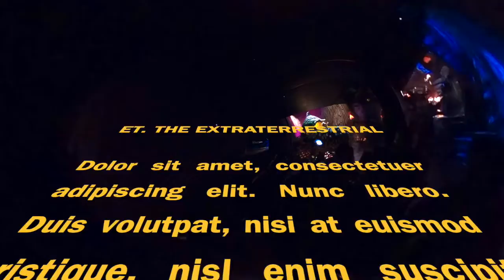E.T. the Extra-Terrestrial. GOPRO MAX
E.T. Adventure is a dark ride featured at Universal Studios Florida, and formerly, the Universal Studios Hollywood and Universal Studios Japan theme parks. The ride is based on the movie E.T. the Extra-Terrestrial. E.T. Adventure's animatronics were manufactured by Sally Corporation.